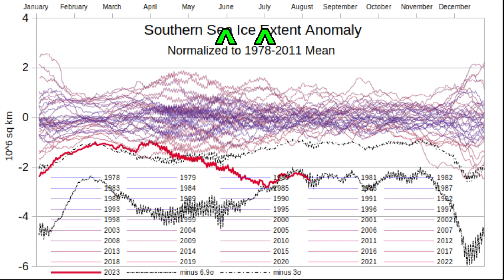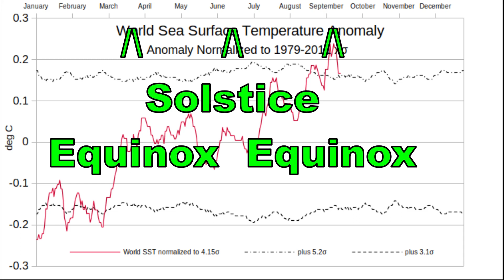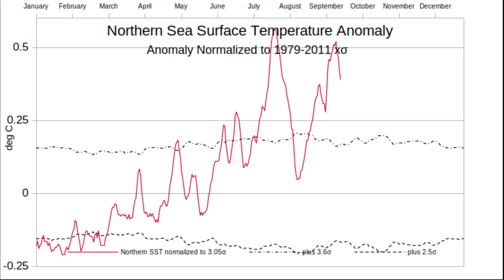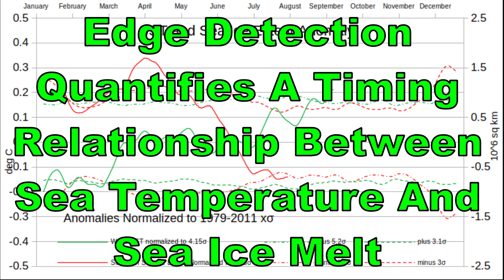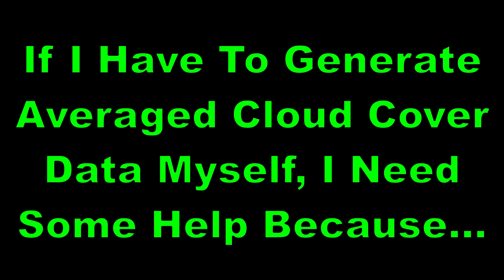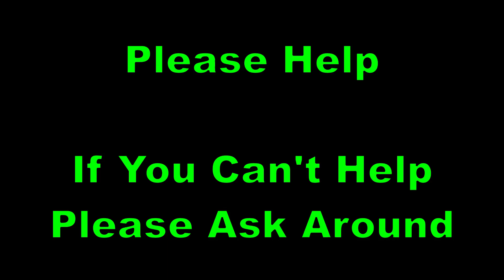A Cry For Help: What Caused The Recent Warming Trend?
Explains My Latest Global Warming Investigation